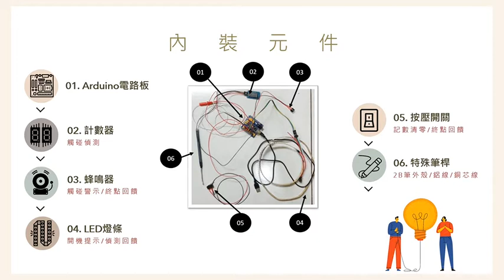陳藝匀電流急急棒